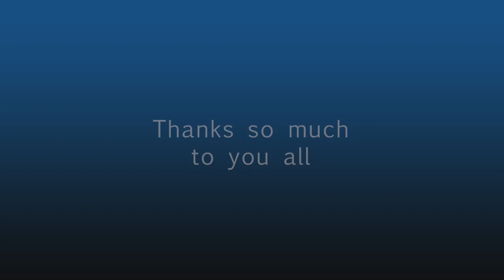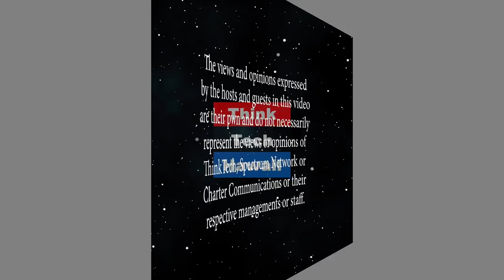T S Restaurants, One of Hawaii's Finest (Tourism 101)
Welcome to Tourism 101.  The company culture for TS Restaurants and Duke’s Waikiki.  The host for this episode is Mufi Hannemann.  The guests for this episode are Jackie Reed and Dylan Ching.